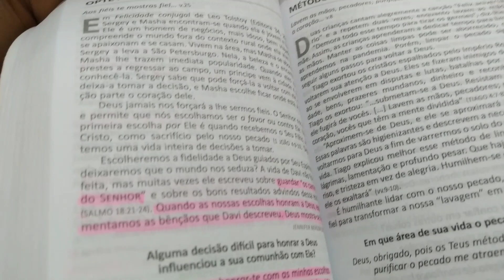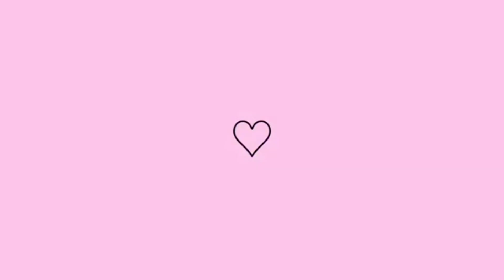Limpeza e Organização do Lar 🏡 Dona de Casa em Ação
No vídeo de hoje trago a minha rotina do dia com muita limpeza e organização do meu lar.

Sejam todos bem vindos ao meu canal, espero que tenham gostado do vídeo.

Me acompanha no Instagram @blog_da_karoll

Salmos 37:5